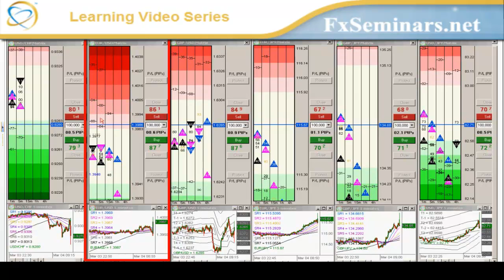2011-03-04 Forex School Scalping Strategies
Chief Trader Armando Martinez announces the Non Farm Payrolls & unemployment rate. These Economic news releases can really move the Forex market. He executes an advanced Short position on the EUR/USD using the PIP-ONACCI Extreme™ -- Resulting in a +8 Pips within seconds!!! This is a Professional Forex Trading Strategy only taught at our Live 1 Week Intensive Seminar, here in Miami, Fl. This is not a trade for new FX traders, you must fully understand all market conditions in the currency exchange market before you should trade during fundamental news.